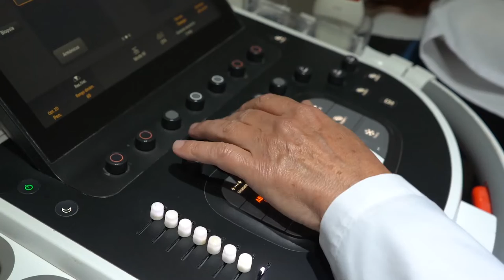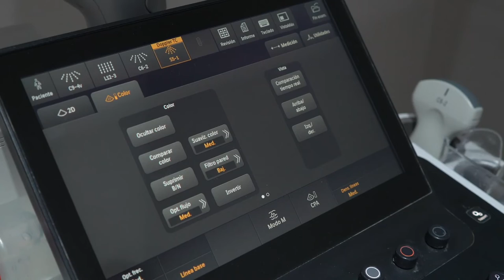Doppler Transcraneal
El Doppler Transcraneal es un método no invasivo que nos permite evaluar el flujo sanguíneo cerebral, tanto su dirección como velocidad en las arterias más importantes, a través de ondas de sonido.

Con el paciente recostado se coloca el transductor en la superficie de  la cabeza, la zona más utilizada es la región temporal por delante de la oreja. El examen se realiza en un tiempo no mayor a 20 minutos y no se necesita ninguna preparación especial

Podes realizar este estudio  en las sedes:

📍 Abasto: Sánchez de Loria 117, CABA.
📍 Barrio Norte: Arenales 2777, CABA.
📍 Belgrano: Blanco Encalada 2557, CABA.
📍 Microcentro: Esmeralda 141, CABA.